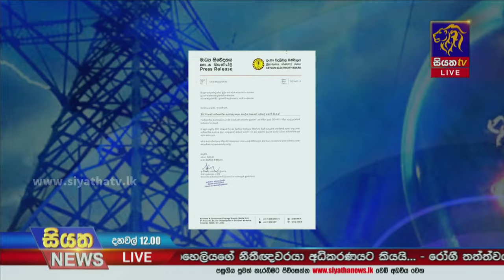නව විදුලි සැපයුමක් ලබා දීමේදී අයකළ තැන්පත් මුදල් සඳහා කෝටි 112ක් ජනතාවයට ගෙවා ඇති බව ලංවීම කියයි